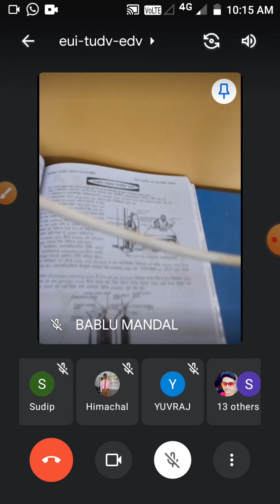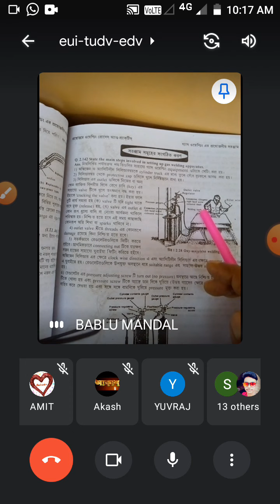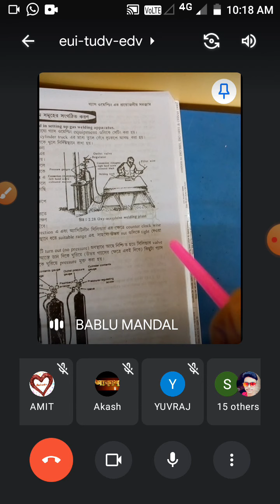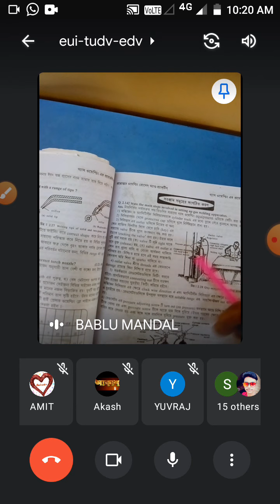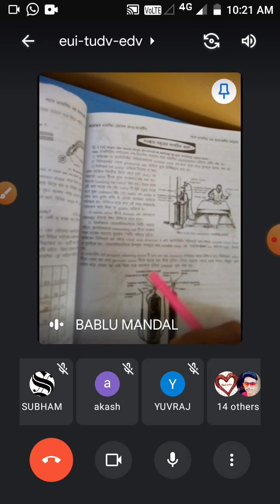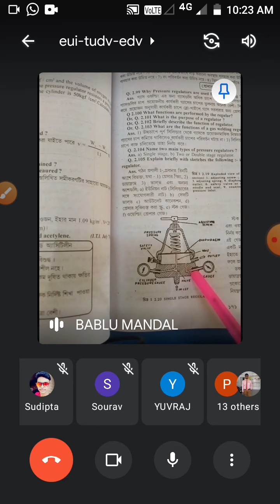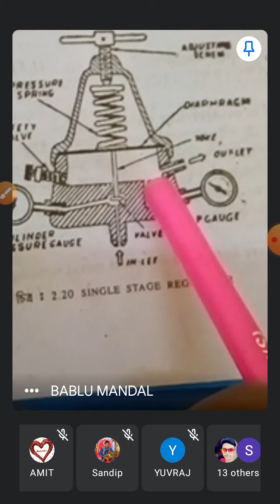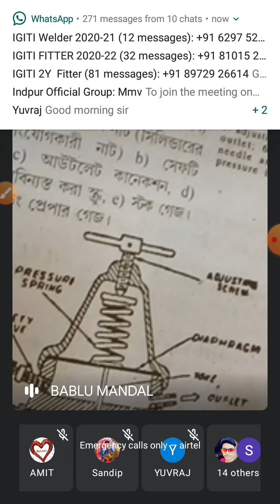GAS WELDING REGULATOR WELDER TRADE THEORY BY MR.BABLU MANDAL